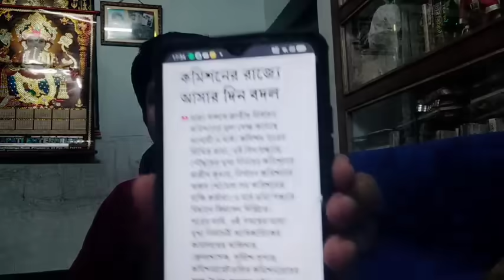Lok Sabha Election PSC Food si exam 16 17 March SUKALYAN KARMAKAR miscellaneous clerkship mock test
lok sabha election psc food si exam date SUKALYAN KARMAKAR

food si miscellaneous clerkship mock tests